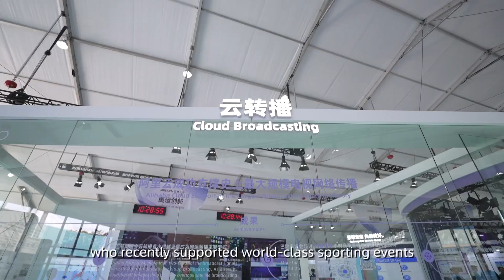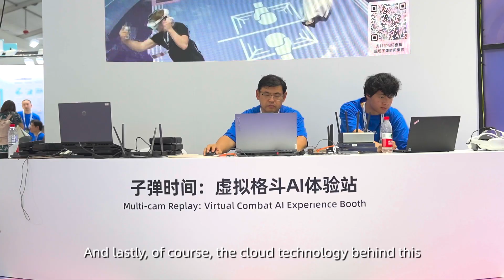Meet Apsara 2024 - Episode 4: Dive into the Cloud for World-class Sport Events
In this episode, we explored how Alibaba Cloud's deep computing and machine learning algorithms delivered cutting-edge AI solutions for world-class sporting events. From multi-camera replays to cloud-based model studio tech, these innovations generated real-time commentary, creating a more immersive fan experience.
Watch the video for all the details!